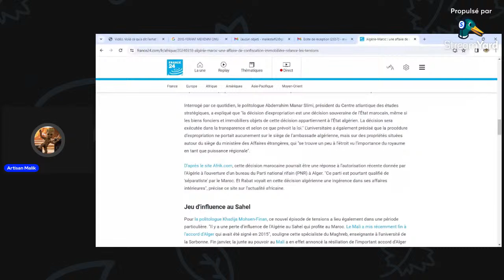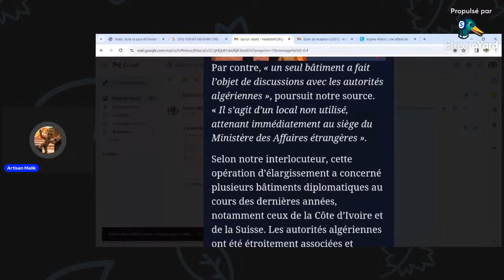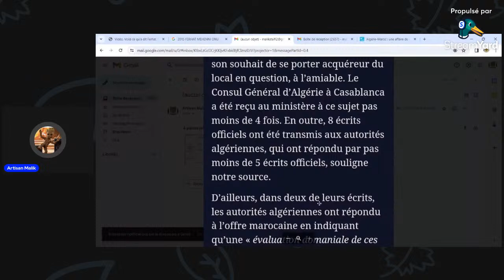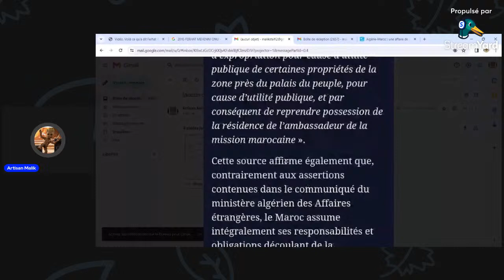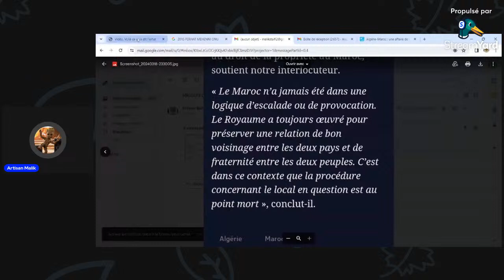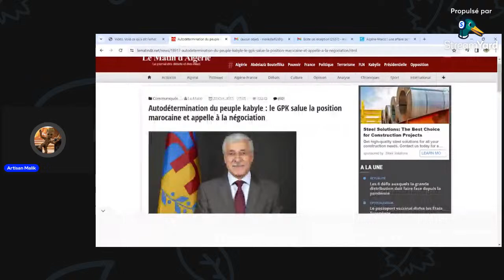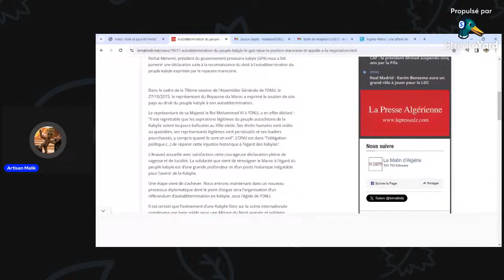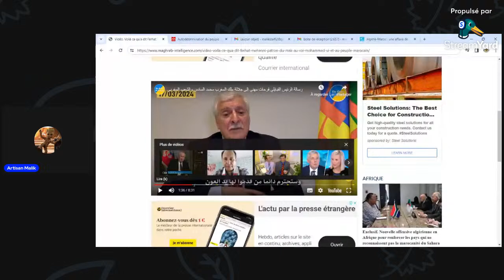Algérie: Le Makhzen Ment, Se Justifie, S'Accuse.... Le Maroc Maitre Du MAK Paiera Cher Ses Actes